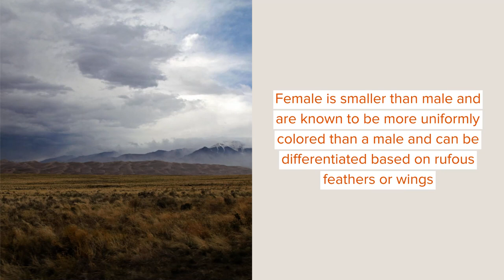Blood Pheasant: Facts You Won’t Believe!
The blood pheasant, Ithaginis cruentus as it is scientifically known, belongs to the family Phasianidae and is found in mixed or coniferous forests types of habitat ranging in Nepal, Sikkim, Tibet, the south-central part of China, and in the northern parts of Myanmar and it is found at higher elevations in summer. The plumage of these species is known to be a dark shade of ash and has white shafts. The coverts of the wings have green streaks and wide or broad lines or outlines on almost every feather. The bill of these species is short and strong and convex-shaped and is black-colored. The tail is known to have around twelve sub feathers which tend to be equal in size and has coverts that are dark or deep crimson red-colored. Female is smaller than male and are known to be more uniformly colored than a male and can be differentiated based on rufous feathers or wings. Breeding takes place around late April and early May and before breeding males are known to perform courtship displays. The reproduction is monogamous and females build nests using pine needles, twigs. Six to seven oval, long eggs are laid and these eggs are pinkish or yellowish-white colored with brownish spots. This species is known to be omnivorous and feeds on beetles, flies, mosses, lichens, and pine shoots. There have been 12 subspecies of the Blood pheasants recognized and some of the subspecies are named Himalayan blood Pheasant, rock's blood pheasant, Tibetan blood pheasant. Blood pheasant's average lifespan is unknown but they are generally known to live for about two years in the wild. It is quite interesting to know about the blood pheasant, Ithaginis cruentus as it is scientifically known and if you are interested, read about hawk facts and kea parrot facts too.